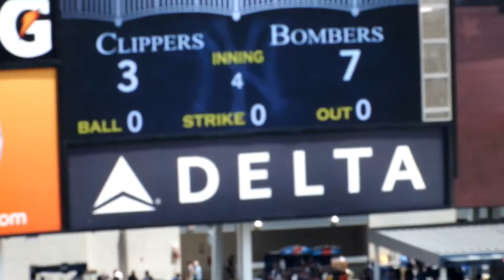a short snipet of Old timers day 2014 @ Yankees Stadium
streamed by DianaZ.